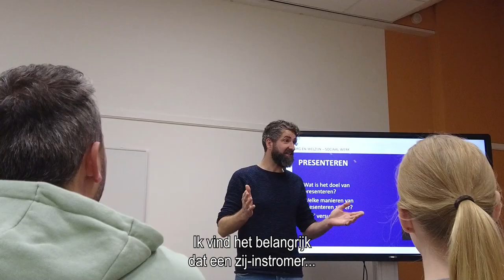leraar worden? zij-instromen in het onderwijs via randstad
Meteen solliciteren kan via Randstad! Meer informatie over ons programma vind je